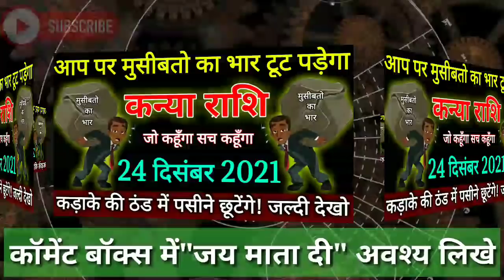Kanya Rashifa 24 December 2021 | 24 दिसंबर 2021 कन्या राशिफल | आज का कन्या राशिफल | Kanya Rashi